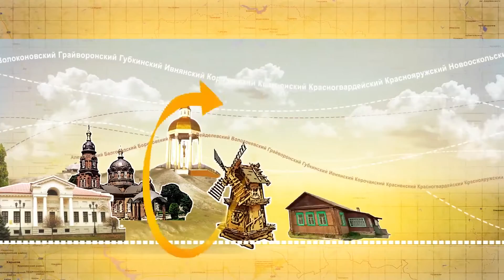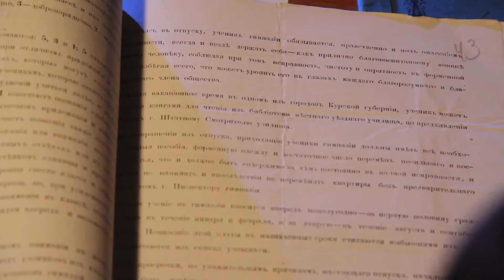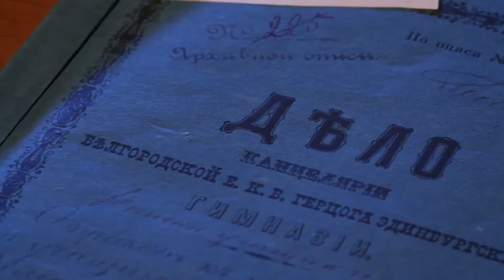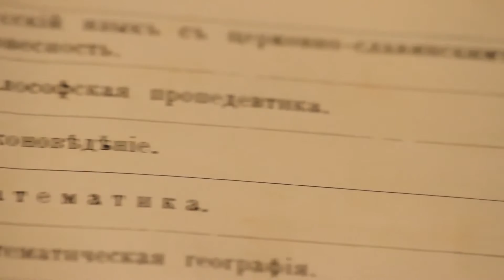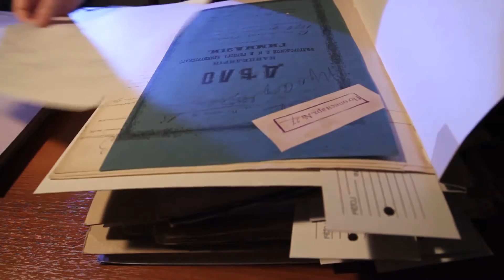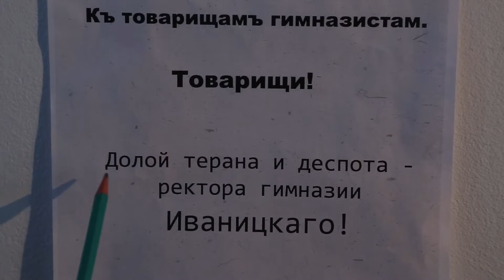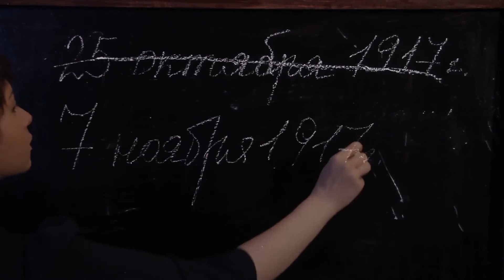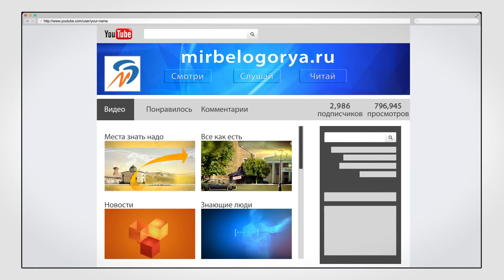«Места знать надо». Белгородская мужская гимназия им. герцога Эдинбургского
Чуть более века назад в здании, где сегодня располагается социально-теологический факультет Белгородского госуниверситета, находилась… мужская гимназия имени герцога Эдинбургского. Что это было за учреждение, кого туда принимали и какова она – жизнь гимназиста XIX столетия? Какие предметы изучала белгородская молодежь раньше и чем занималась в свободное время? Все тайны раскроют Светлана Немыкина и Алексей Зимин в первом выпуске нового сезона программы «Места знать надо».